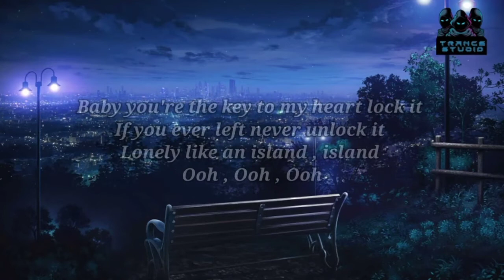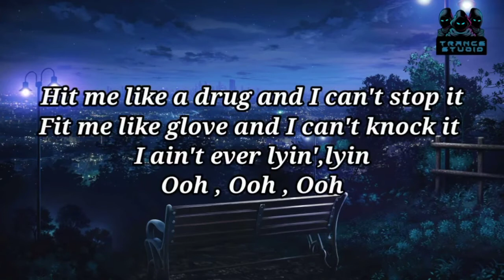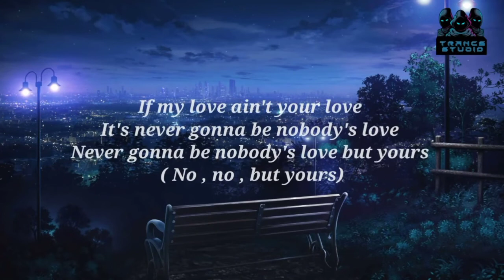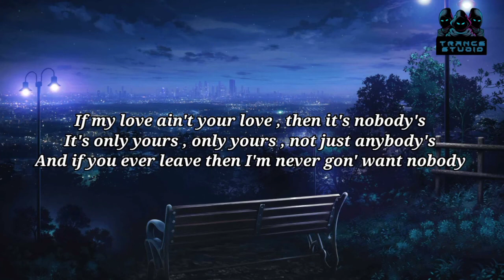Nobody's love - Maroon 5 |Trance Studio